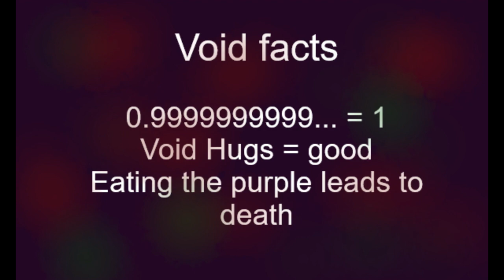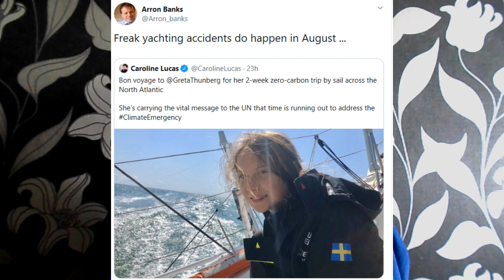Including Disabled People When Eating the Rich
When organising protests, it's good to make sure everyone can come along.